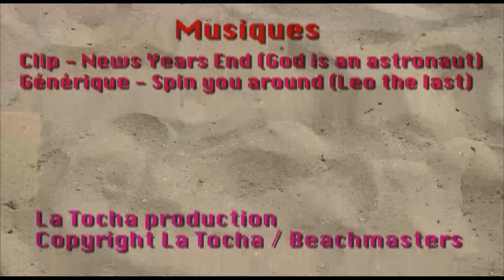Champions de Kite